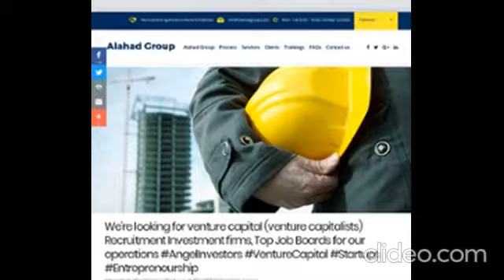𝗦𝗮𝘂𝗱𝗶 𝗔𝗿𝗮𝗯𝗶𝗮 𝗩𝗶𝘀𝗮 𝗖𝗼𝗻𝘀𝘂𝗹𝘁𝗮𝗻𝘁𝘀 𝗶𝗻 𝗟𝗮𝗵𝗼𝗿𝗲 𝗣𝗮𝗸𝗶𝘀𝘁𝗮𝗻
𝗦𝗮𝘂𝗱𝗶 𝗔𝗿𝗮𝗯𝗶𝗮 𝗩𝗶𝘀𝗮 𝗖𝗼𝗻𝘀𝘂𝗹𝘁𝗮𝗻𝘁𝘀 𝗶𝗻 𝗟𝗮𝗵𝗼𝗿𝗲 𝗣𝗮𝗸𝗶𝘀𝘁𝗮𝗻 - 𝗔𝗹𝗮𝗵𝗮𝗱 𝗚𝗿𝗼𝘂𝗽